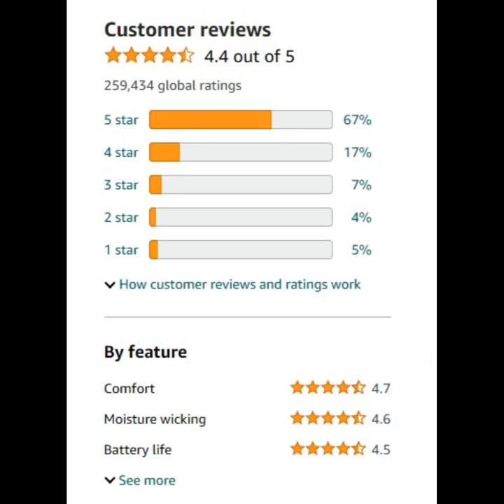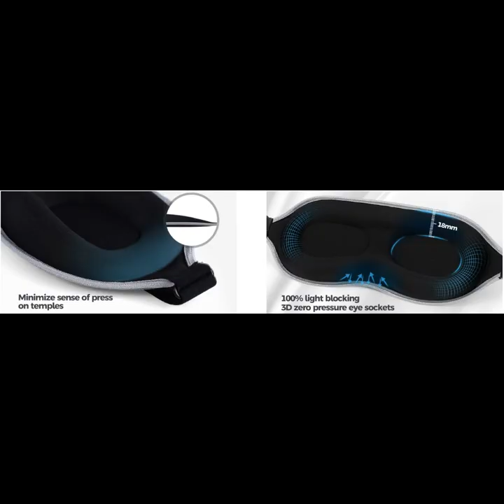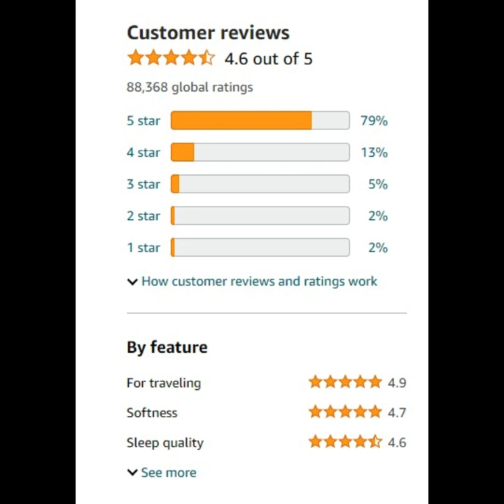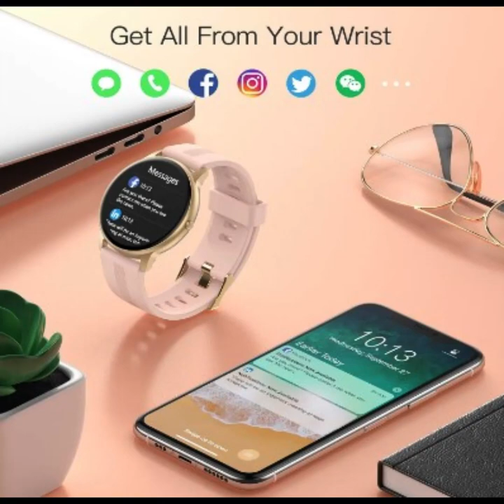Best Affordable Christmas Gift Ideas for Her Under $50 in 2023! Cheap Christmas giftIdeas Girlfriend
Top/Best Affordable Christmas Gift Ideas for Her Under $50 in 2023! Cheap Christmas gift Ideas fr Girlfriend
What women really wants for Christmas. Doesn’t have to be expensive
Secret revealed!

Bellow link of product from Amazon.com

Product 1: TOZO True Wireless Earbuds

Product 2: Women's Winter Socks

Product 3: BEDSURE Sherpa Fleece Blanket

Product 4: COMFY Original Oversized Microfiber Wearable Blanket

Product 5: Women's Two-Piece Classic Pajama

Product 6: MZOO Sleeping Mask with Contoured Eye Cup

Product 7: Lip Sleeping Mask: Nourish & Hydrate with Vitamin C

Product 8: Mario Badescu Facial Spray Collection

Product 9: Keurig K-Mini Coffee Maker

Product 10: Fitness Tracker Smart Watch